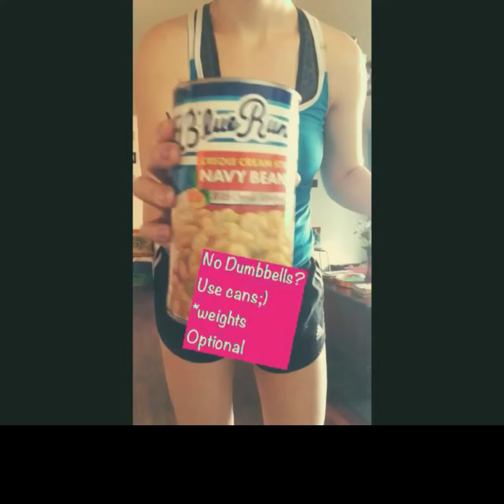my This and That fitness routine :)